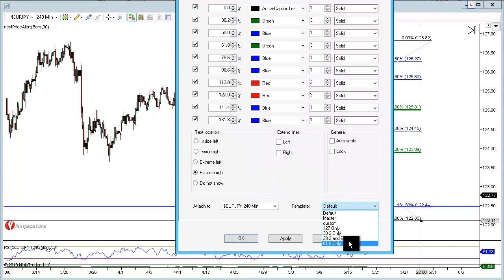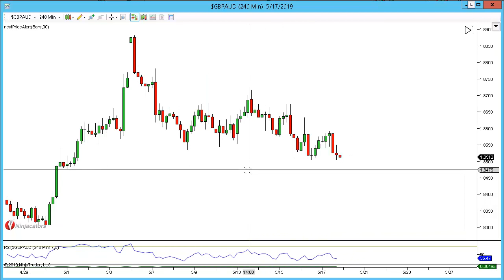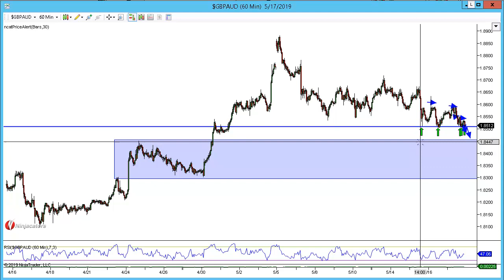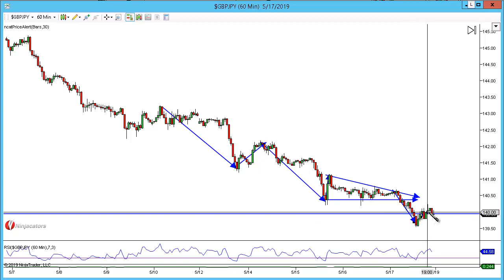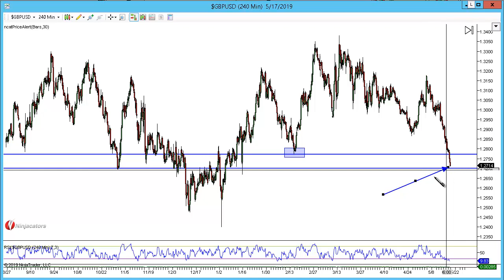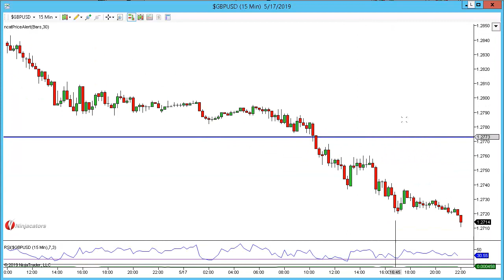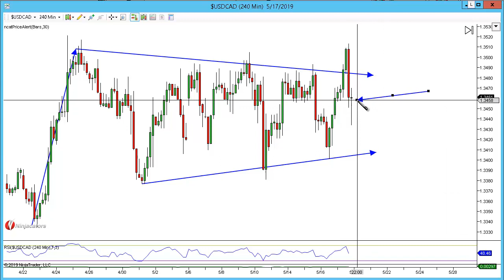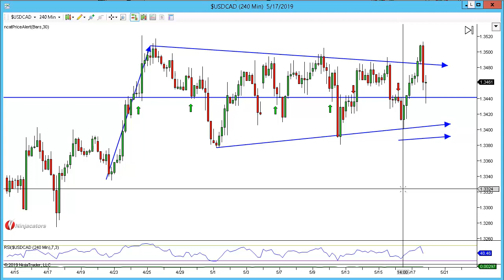Quick Hit Review 19th May 2019